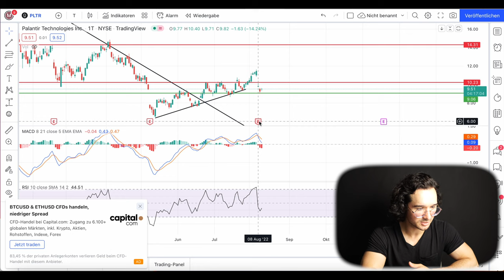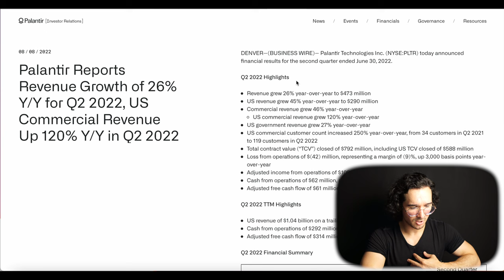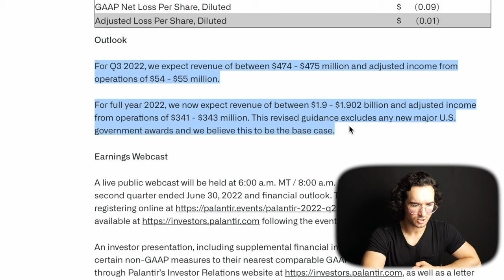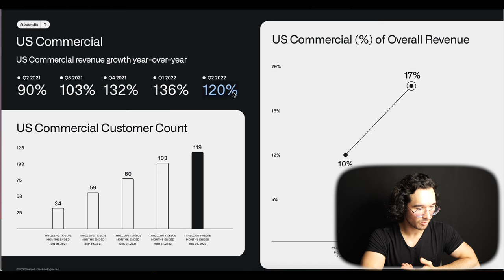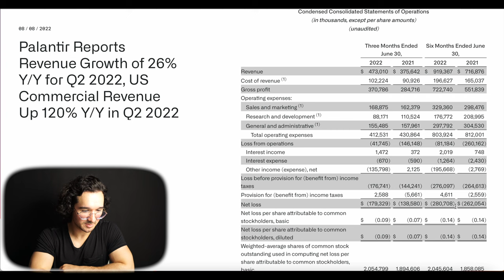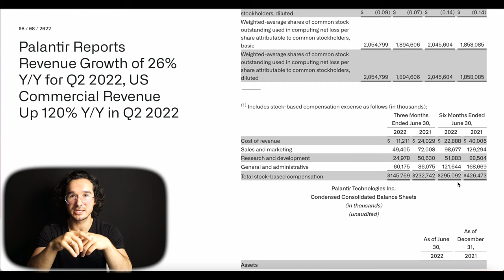Der ECHTE Grund für den Palantir Aktien Crash!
Palantir Aktien Crash?
Palantir Aktien stiegen in 2020 und 2021 extrem. In den letzten Wochen und Monaten jedoch gab es einen kleinen Kurssturz der Aktie. Die Palantir Aktie hat die letzten drei Quartale die Earnings verfehlt und somit die Erwartungen der Analysten nicht erreicht. Viele fragen sich jetzt, wann kann man die Palantir Aktie kaufen. Wir schauen uns den Chart von Palantir an und sprechen wie die Zukunft von Palantir aussehen könnte. Dazu besprechen wir das Potenzial der Aktie sowie die Risiken und Probleme von Palantir.